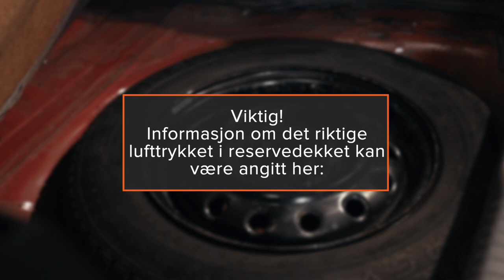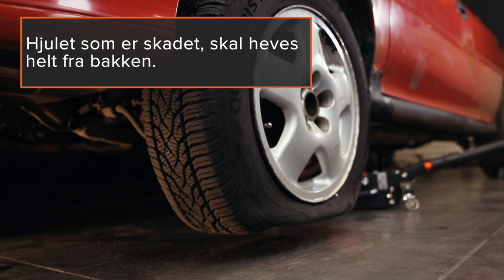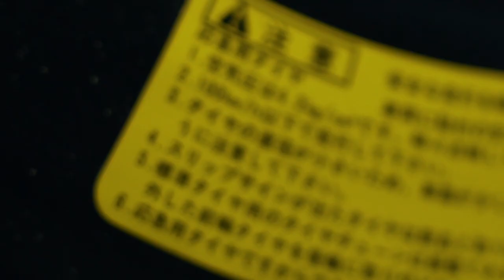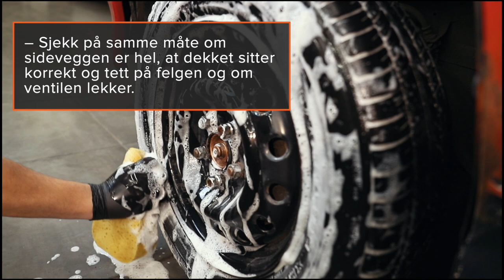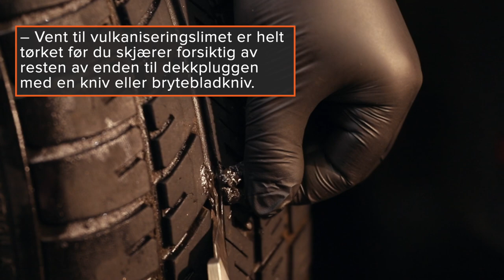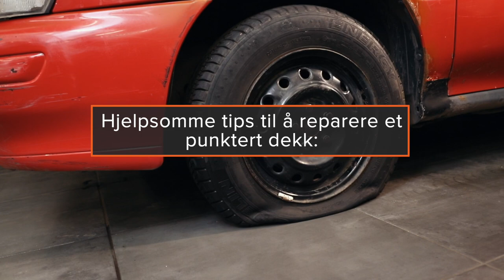Slik kan du lett reparere et punktert dekk selv | Tips fra AUTODOC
Du må stanse bilen, om du har et flatt dekk 🛑

Bør jeg skifte dekket, eller kan et punktert dekk repareres raskt?

Se videoen vår for å finne ut av det! Vi vil fortelle deg hvordan du kommer til et verksted med et punktert dekk.

0:00 — Slik kan du lett reparere et punktert dekk selv
0:05 — Reparer dekket til bilen selv
0:08 — Et reservehjul
0:15 — Du trenger
1:25 — Viktig!
2:15 — Merk!
2:44 — Kompressor
3:11 — Reparasjonssett, tenger, brytebladkniv
4:47 — Punkteringsspray
5:30 — Hjelpsomme tips til å reparere et punktert dekk